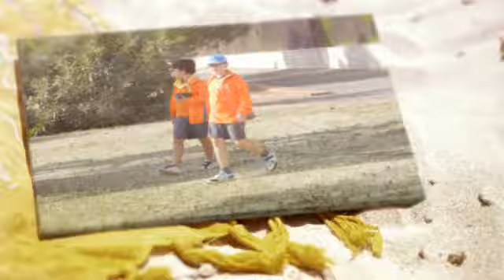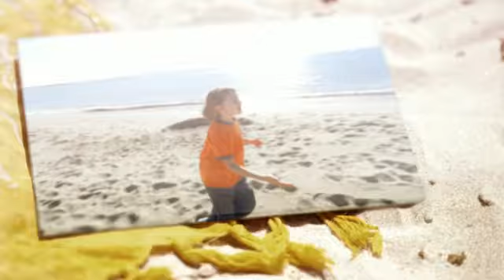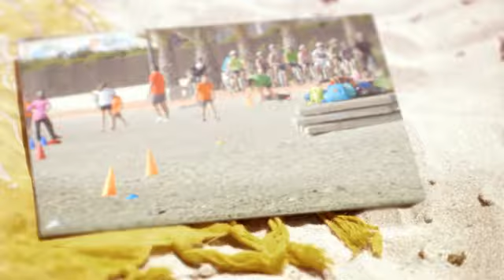SORTIDA A LA PLATJA